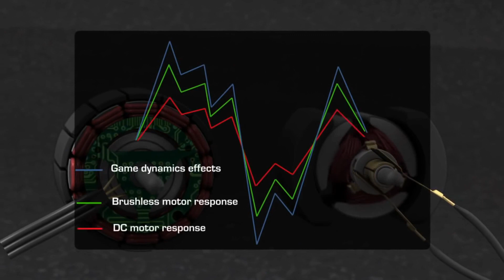Fin du Match ! T300RS + G29-G920 - Thrustmaster VS Logitech Review #3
Tout sur le comparatif review et essais complet du G29/G920 Logitech contre le T300RS de chez Thrustmaster !
Quel est le meilleur de ces deux volants avec les meilleures sensations ?

Driving with Thrustmaster T300RS - T3PA - DIY 2Dof Motion Simulator

Vidéo :
GoPro Hero 4 Session - 1080p 60fps
Galaxy S7 edge - 1080 60 fps
SONY A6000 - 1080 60 fps

Microphone :
Rode VidéoMicro
Thrustmaster Handbrake
DIY SHIFTER SIMRACING

T300RS Wheel
GT Style Wheel

T3PA pedal
Sparco gloves
Sparco harness
SimXPerience :
Assetto Corsa
Motion simulator
2x 400W motor - 24V
Sabertooth 2x25 + Arduino Uno